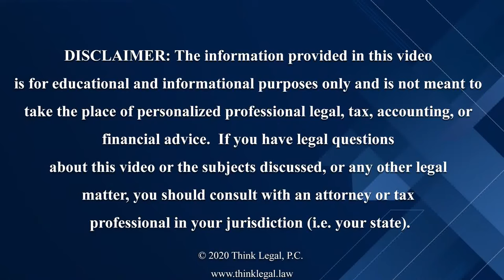7 Signs You Hired A Bad Lawyer (and What You Can Do About It)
If you're feeling like you've been wronged by your lawyer, then you're not alone. In this video, we're going to share with you 7 signs that your lawyer is bad and what you can do about it.

If you think you've hired a bad lawyer, it's important to take action. By learning about the signs that indicate you've hired a bad lawyer, you can start to make the changes you need to fix the situation. After watching this video, you'll have the knowledge you need to protect yourself from a bad lawyer.

A good relationship with your attorney is vital to having a successful outcome in your legal matter.  A bad relationship with your lawyer can lead to feelings of mistrust and resentment and negatively affect your case.  In this video, we discuss the seven signs your lawyer is not a good fit for you.

Sony a6400
Sigma 16 mm f1.4 lens
Elgato Key Lights (2)
Elgato Stream Deck XL
Elgato HD60 S+ Capture Card
Audio-Technica ATH-M50x Headphones
Shure SM7B Microphone
Rode PS1 Studio Arm
Rode Rodecaster Pro
Cloudlifter CL-1

for more information!